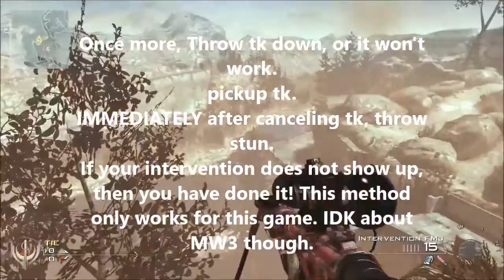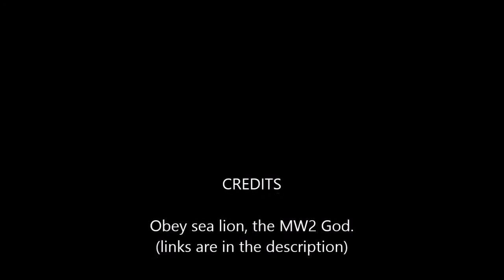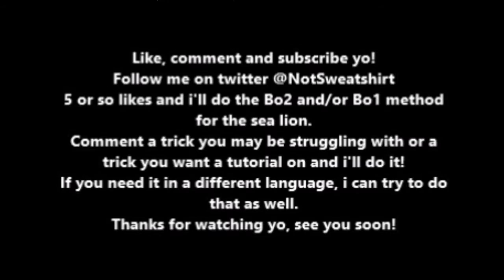MW2 Sealion Tutorial